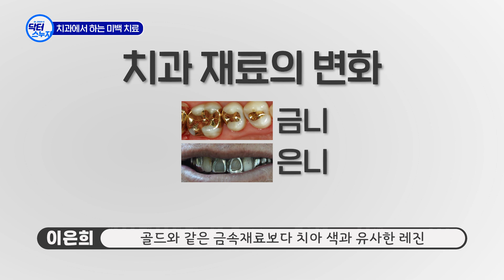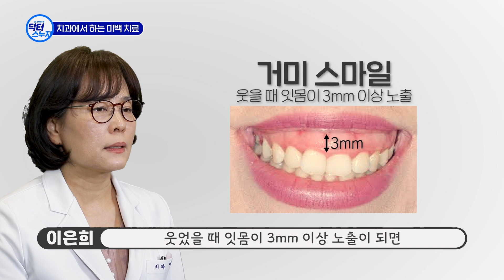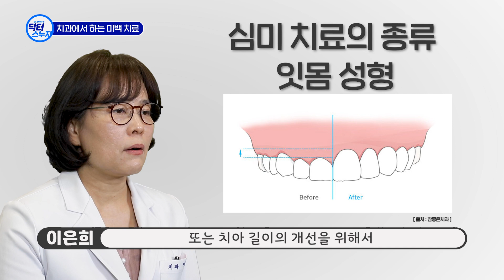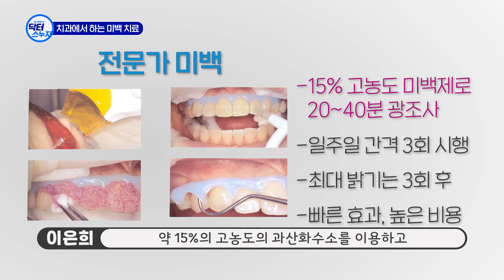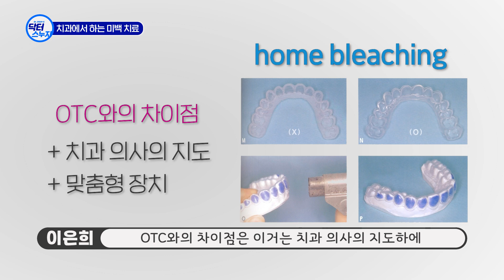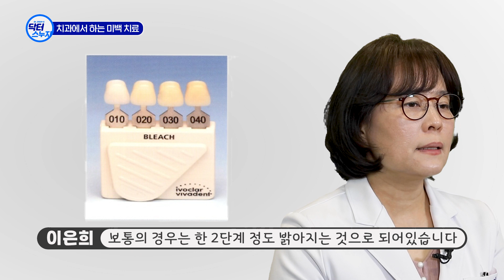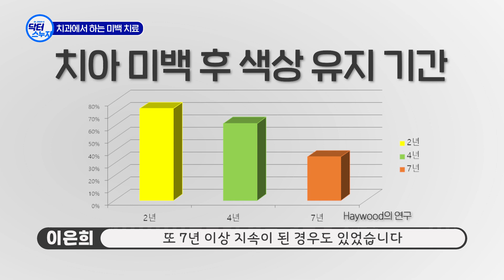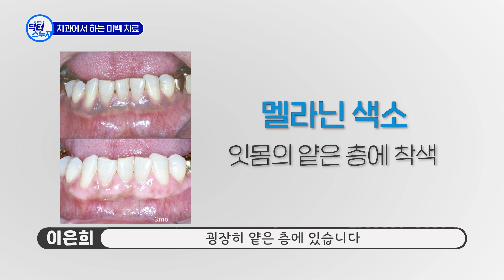누런 치아! 미백 치료 성공을 위해 알아야 할 것들!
가지런하고 하얀 치아가 드러나는 예쁜 미소는
남녀노소 누구나의 로망~!

예쁜 미소를 갖기 위한 아름다운 치아의 조건은
밝고, 색상이 희고, 배열이 고르며
구강 주변 조직과 조화를 이루는 치아라고...

아름다운 치아의 기본이 되는 미백 치료!
치과에서 할 수 있는 미백 치료는
잇몸 미백과 치아 미백이 있는데,
미백 치료의 성공을 위해 꼭 알아야 할 것이 있다!

서울대병원 교수가 알려주는 미백 치료의 모든 것!
믿듣강건과 함께 알아보아요~!

건강정보의 홍수 속에서
믿을 수 있는 정보만을 전하는
서울대병원 강남센터의 유튜브 채널, '닥터 스누지'입니다.
영상이 도움 되셨다면 '구독'과 '좋아요'로 응원해주세요. *^^*